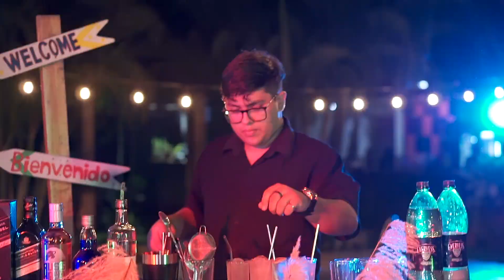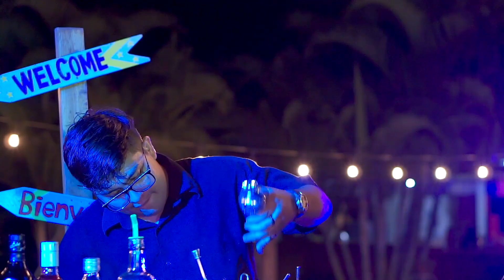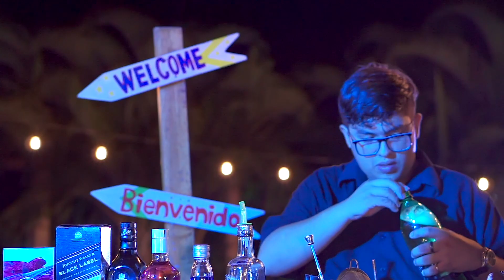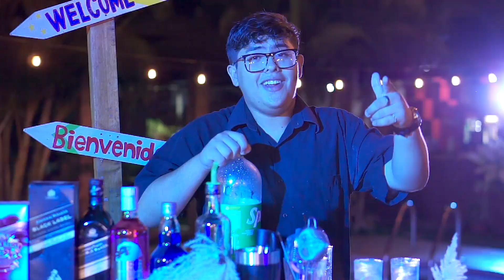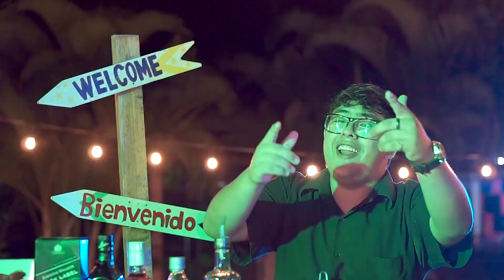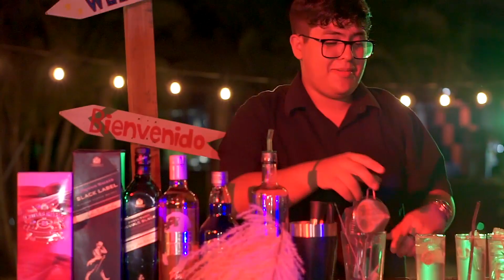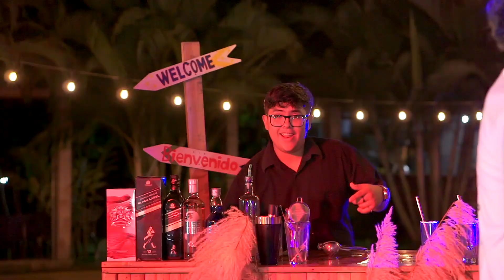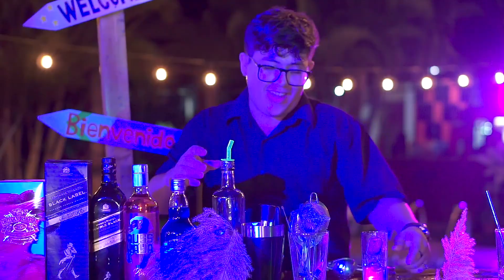LA PREVIA Vol.1 - Dj Lucho Cuba 2023 | MIX (Tqg, Music Session # 53, Chorrito Pa Las Animas, Wampi)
La previo Vol. 1 - Nuestra primera aventura musical en nuestra hermosa selva central - Perú, con mucho cariño para ustedes mi gente, gracias por el apoyo...

🎥Producción: Carlos Báez

 00:00 Intro
 00:11 Karol G - X Si Volvemos
 02:11 Yandel - 150
 04:02 Tony Dize - Quizas
 05:21 Cheka Ft Michael Stuart - Nadie Sabe
 06:20 Quevedo - Punto G
 07:38 Anuel AA - Mas Rica Que Ayer
 08:49 Plan B - Porque Te Demoras
 10:06 Calle 13 - Atrevete
 11:53 Lunay - Soltera
 12:12 Yng Lvcas - La Bebe
 13:43 Usher Ft Lil Jon & LudaCcris - Yeah
 14:54 Bruno Mars - UpTown Funk
 15:56 Miley Cyrus - Flores
 16:31Fanny Lu, Shakira - Music Session # 53 x Tu No Eres Para Mi
 18:27 Karol G - 200 Copas(Aleteo)
 19:41 Chimbala - Feliz
 20:26 DLG, Ivy Queen - Quimbara
 21:46 El Kimiko Y Yordy - Me Mataste
 23:02 Wampi - Por Ustedes
 24:29 Yaga - Si Tu Me Calientas
 25:22 Nicky Jam - Yo No Soy Tu Marido
 26:40 Karol G Ft Shakira - Tqg
 29:05 Feid - Chorrito Pa Las Animas
 30:30 Bunny - Callaita
 31:46 Anitta Ft Justin - Envolver Remix
 33:40 Wisin Y Yandel - Mayor Que Yo